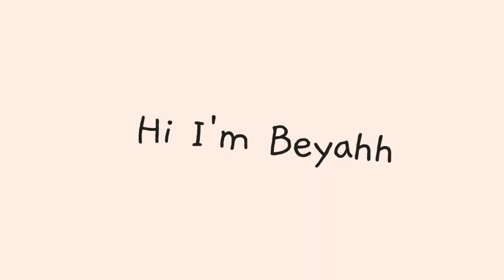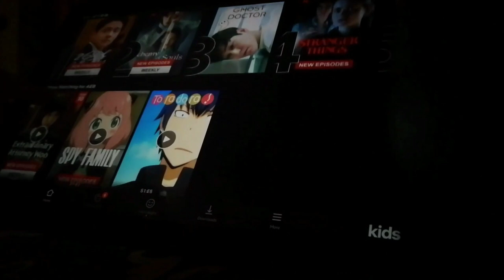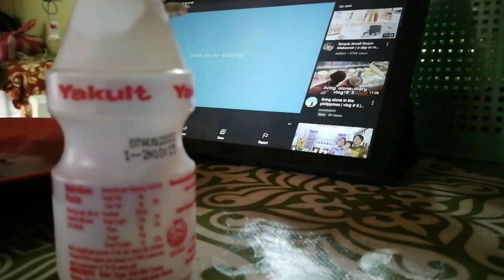Episode 5: Home buddy in the Philippines (ordinary life)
Hi I'm Beyahh this is my first ever vlog, it is not aesthetically pleasing just like the other videos but I just love filming and editing just so you know hahahhaa byeee. Hope you like this video  :)